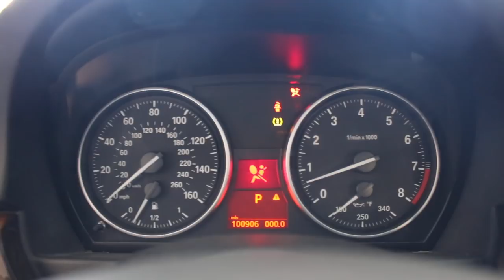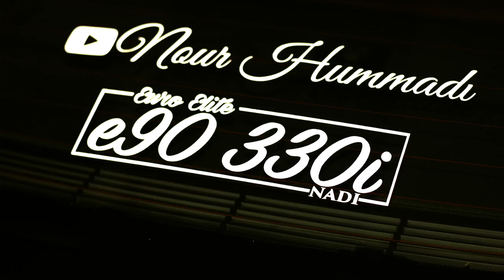Rebuilding BMW 335i Involved In Gun Fight! Part.6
300 LIKES and ill let you guys know what Burger tuning is sending me. Not everything but some, gotta surprise for you all very excited.

Needed Parts:
Rear Trunk Taillight
2008 E90 CCC System
Left Rear Door
Left Rear Door Panel
Right Front Door Trim
Center console
Trunk Carpet
Trunk Fabric Pieces
E90 Steering Wheel
Front LCI Hood
Rear Seats
Drivers Seat
Door Panel

Copart Build

My Gear "HELP A BROTHER OUT LOL":
50mm lense
18-55mm lense